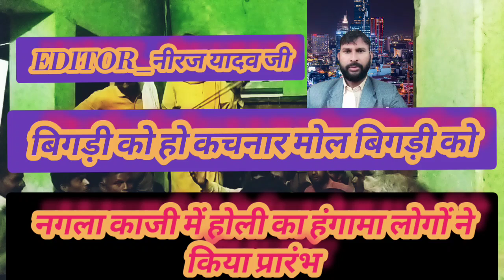27 kahan Mul bigadi ko Holi 27February 2023 new